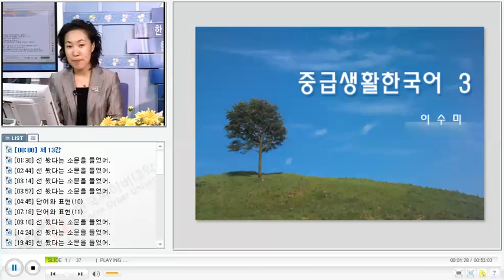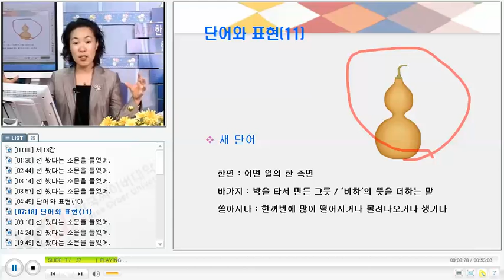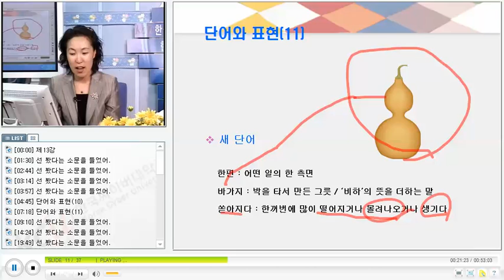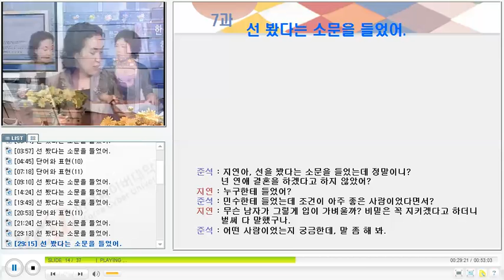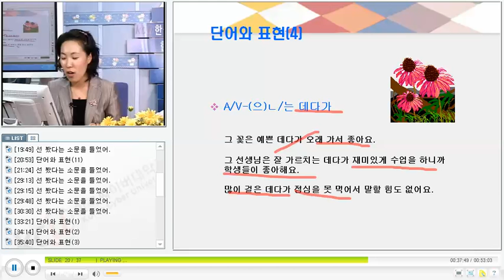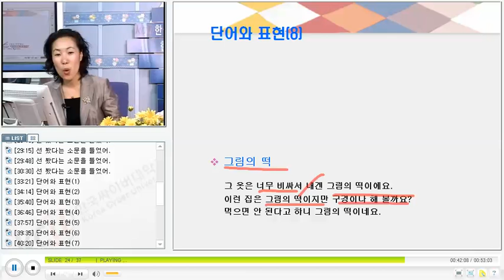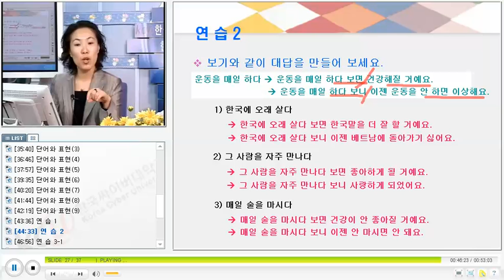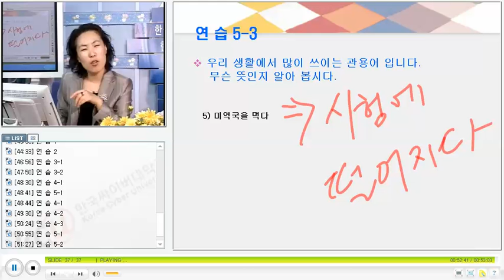베트남 한국어 회화 KCV Practical Korean Conversation for Vietnamese 2313